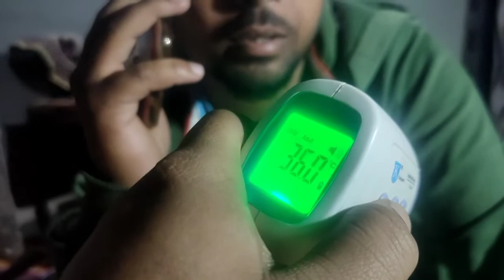how to fix infrared Tamperaure High eroor | fix and repair infrared Tamperaure low eroor | NG TICH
NG TICH |•|

Instagram id

 *  habel 007